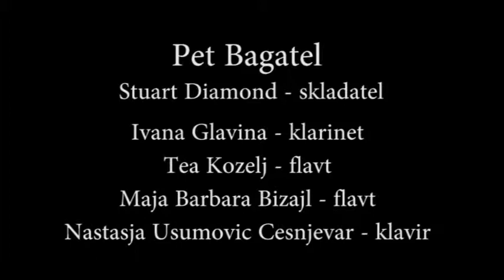Pet Bagatel - Stuart Diamond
This performance was part of the Biennale Contemporary Music Festival at The Koper Music School in Slovenia. The performers are from the Koper Music School. April 12, 2014

Ivana Glavina - klarinet
Tea Kozelj - flavt
Maja Barbara Bizajl - flavt
Nastasja Usumovic Cesnjevar - klavir

Teachers: Valentina Cesnjevar, Alenka Zupan, Ales Grosek